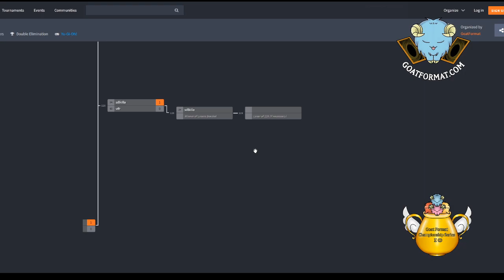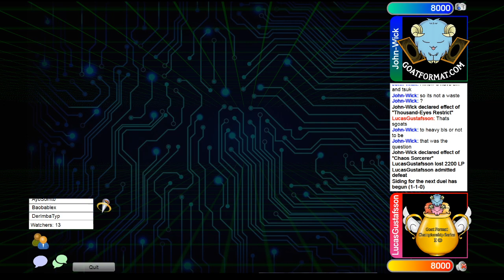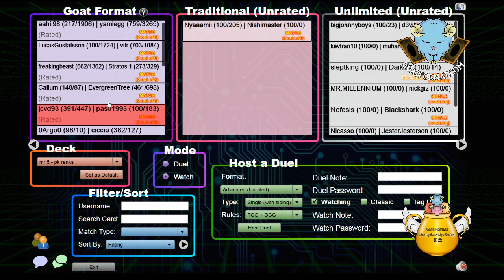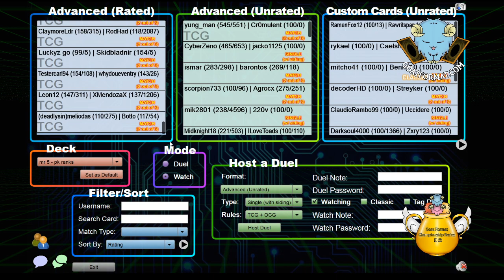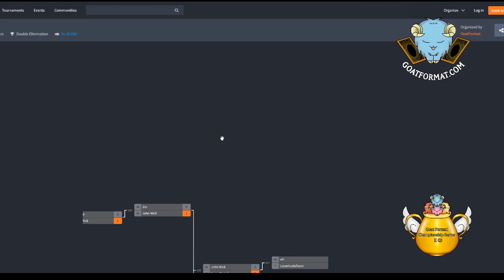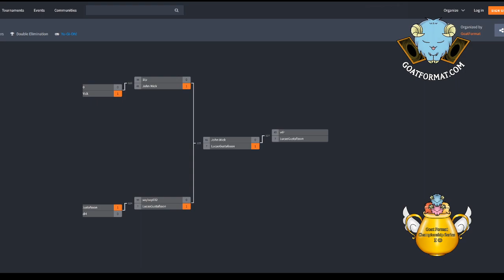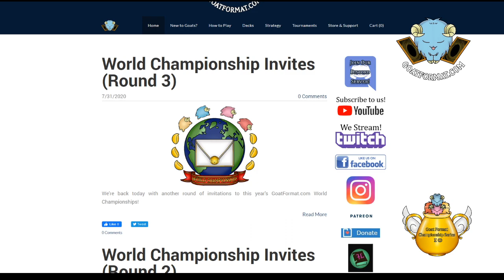Goat Format Championship 10 Day 2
goat format, goatformat, goats, goat format tournament, gfc 10, goat format championship 10 -- Watch live